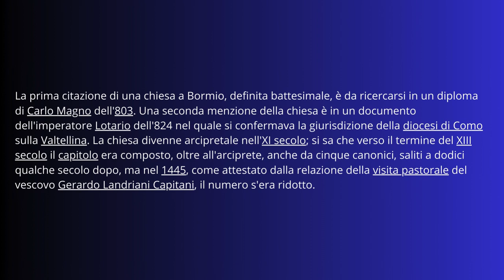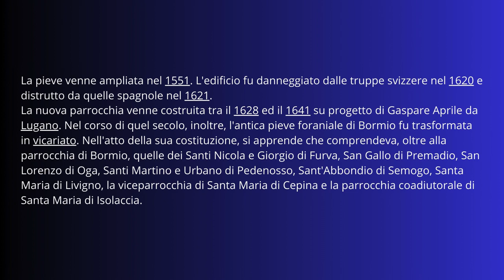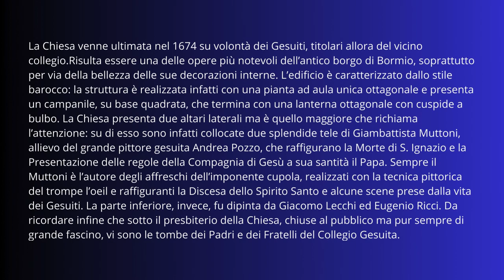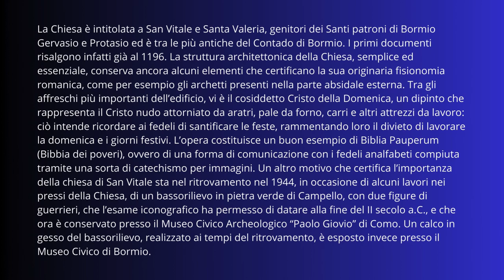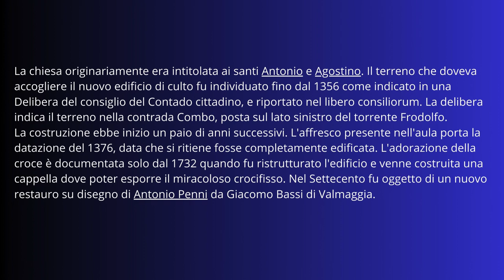[Luoghi da scoprire] Bormio (Sondrio) Parte 2: tour delle chiese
Bormio (Sondrio), tour delle chiese: Collegiata dei Santi Gervasio e Protasio, chiesa di Sant'Ignazio, chiesa di San Vitale e chiesa di Sant'Antonio Abate o del Santissimo Crocifisso.

Foto scattate dal sottoscritto.